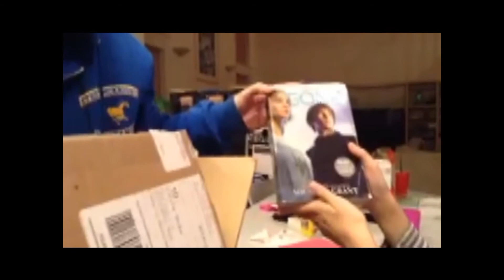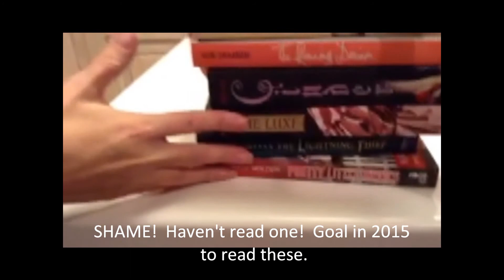Looking Back Jan 2014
mom2triplets04